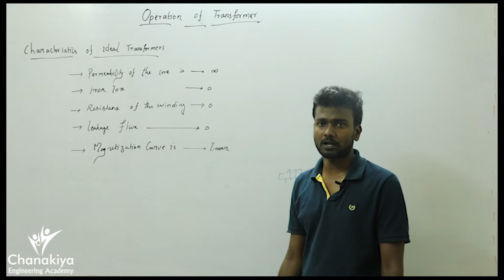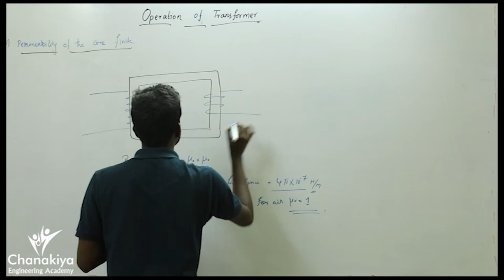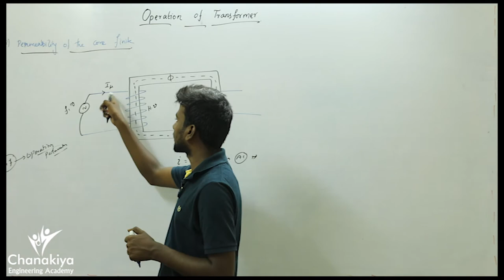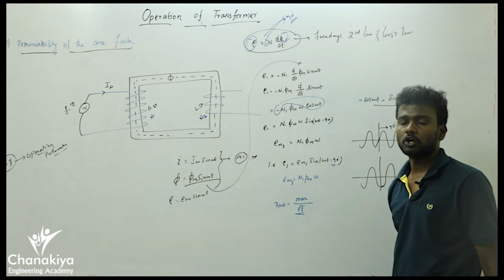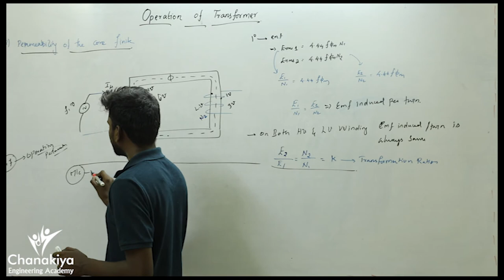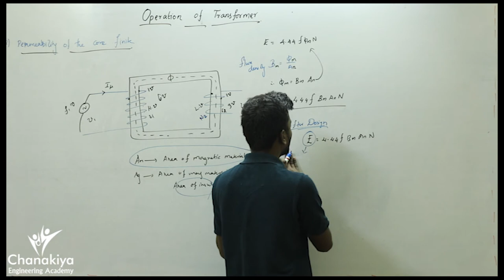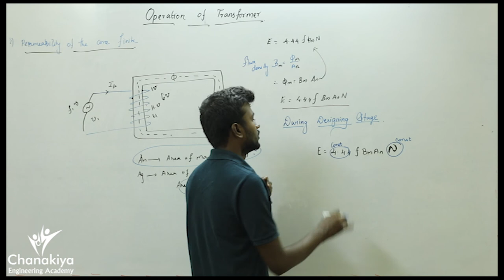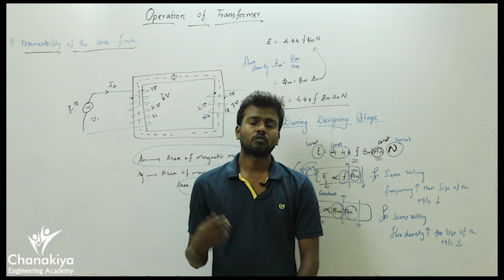Operation of Transformer - Introduction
this video lecturers are taken for TNEB AE 2018 Requirtment Online Coaching. this video usefull for all kind of technical oriented competitive exams like TNEB, TRB, GATE, IES, SSC, RRB and all other service oriented exams